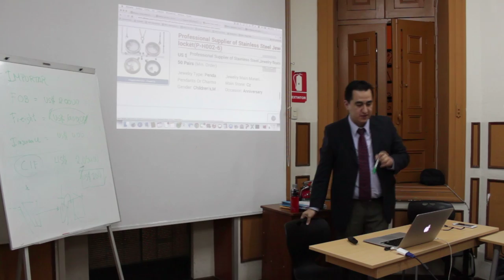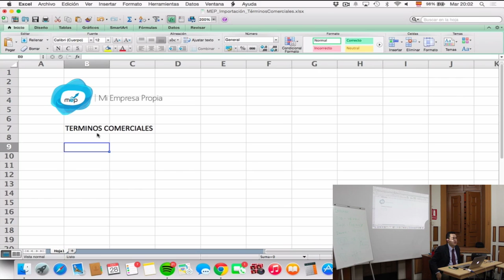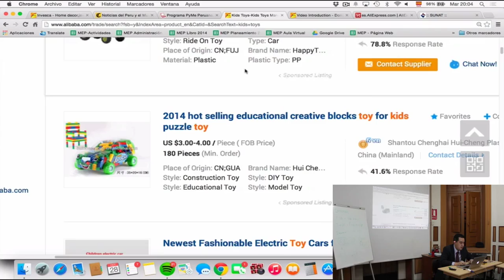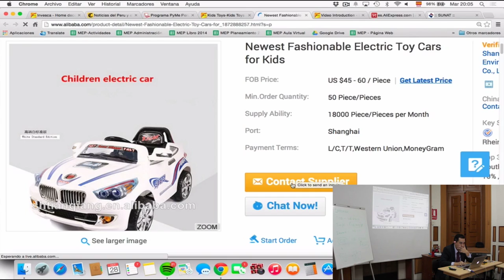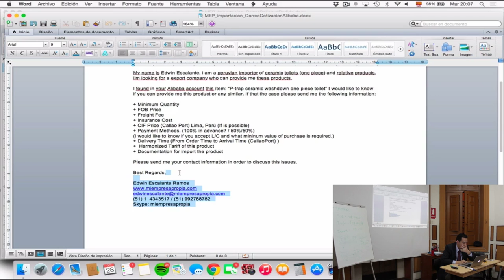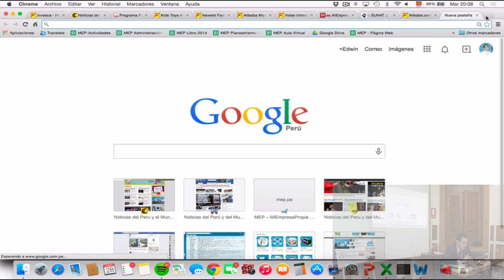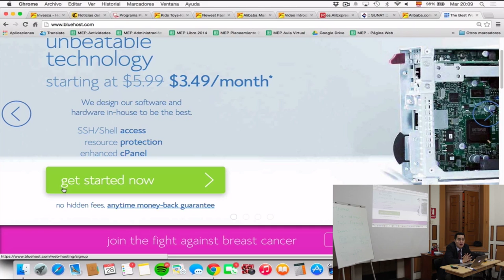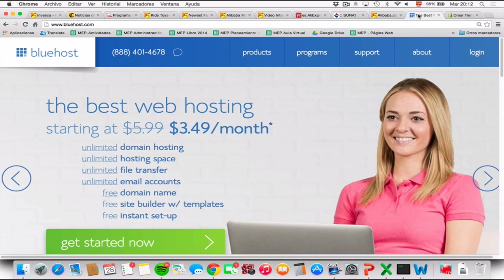MEP: Curso de Importación - Búsqueda y negociación con proveedores en el exterior / Clase 6 de 7